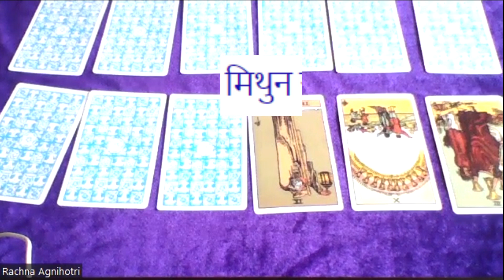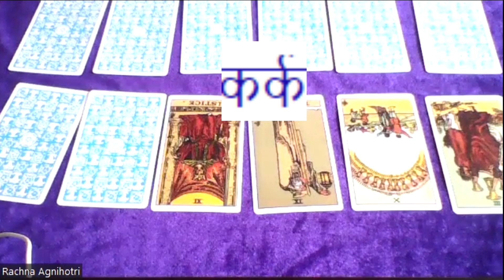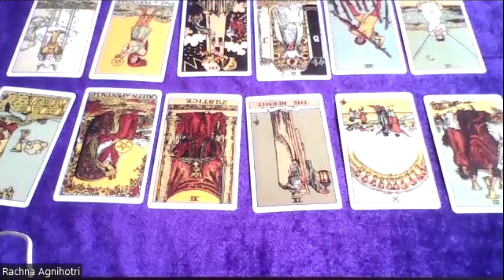19th March 2024, Tarot card reading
Rachna Agnihotri a renowned Tarot card reader
daily predictions
weekly predictions
online as well as off line consultant